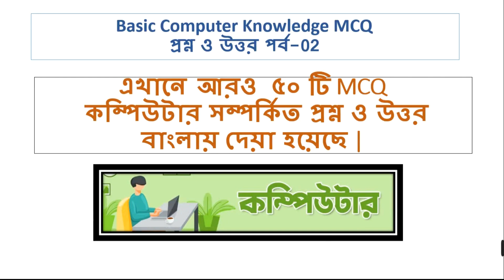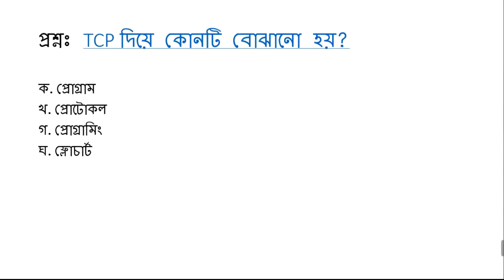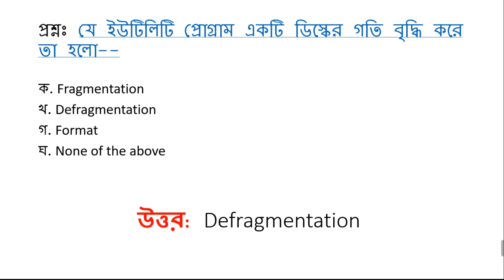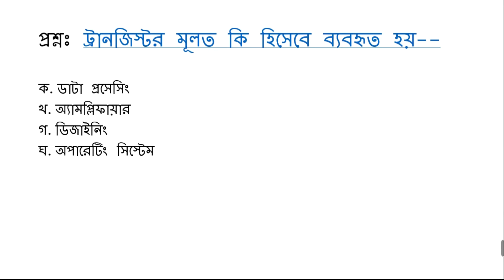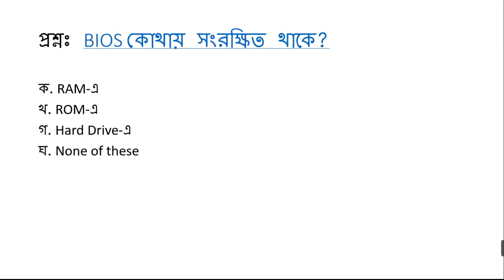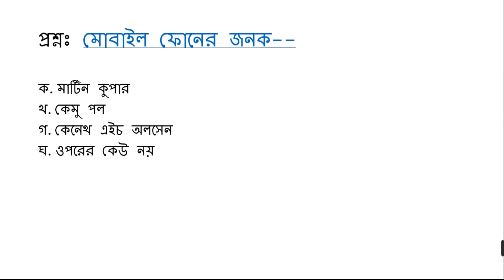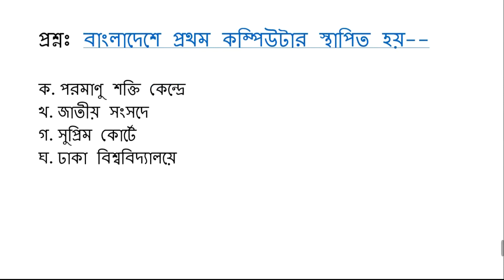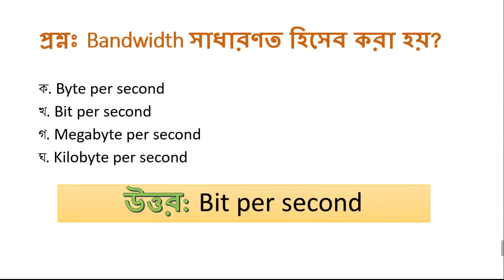Basic Computer Knowledge MCQ - প্রশ্ন ও উত্তর পর্ব-০২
In this video, I am going to show you Basic Computer Knowledge MCQ - প্রশ্ন ও উত্তর পর্ব-০২ .